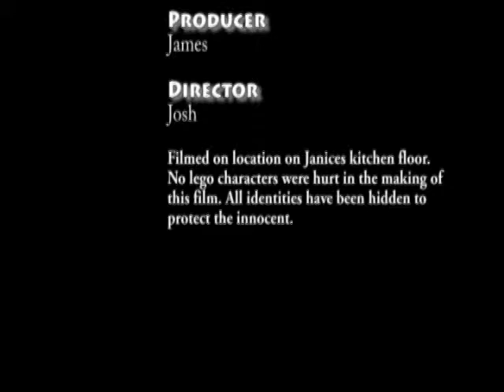The Odyssey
If Zombies attacked this 5 man, amoured, trebouchet wielding vehicle
would be man's only hope. Patent Pending